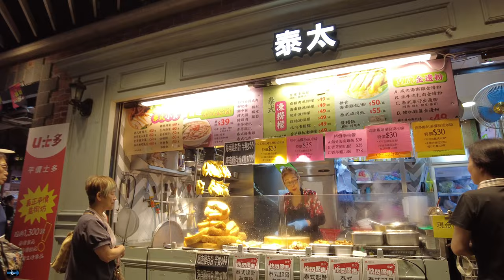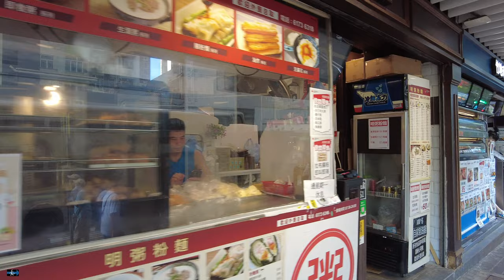藍田站 步行往 啟田街市 Kai Tin wet market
2024-09 香港 Hong Kong

00:00 藍田站 Lam Tin Stn.
00:10 匯景廣場 3/F Sceneway Plaza
00:40 匯景廣場 4/F Sceneway Plaza
00:50 超長電梯 Super-long escalators
01:18 啟田大廈 Kai Tin Towers
01:29 康田苑 Hong Tin Court
02:00 啟田道 Kai Tin Road
03:05 啟田街市 Kai Tin wet market
09:20 回程到地鐵站 back to MTR stn.